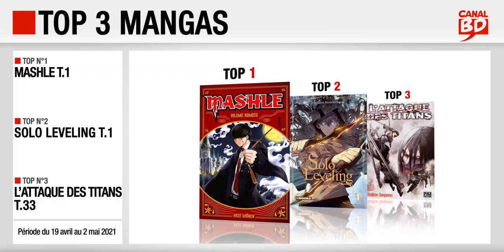19/04 au 02/05/2021 : Top des ventes "mangas" chez les libraires Canal BD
Top 3 des meilleures ventes de mangas, enregistré chez les libraires du Réseau Canal BD, entre le 19 avril et le 2 mai 2021 :
- Top 1 : Mashle T.1 (ed. KAZÉ)
- Top 2 : Solo Leveling T.1 (ed. DELCOURT - TONKAM)
- Top 3 : L'Attaque des Titans T.33 (ed. PIKA)